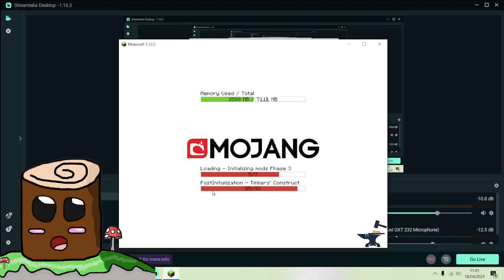Random Singing By TenkoBerry